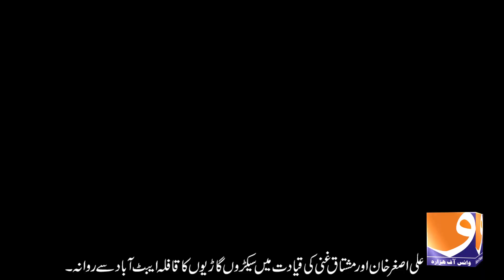PTI Azadi March Hazara 25 May